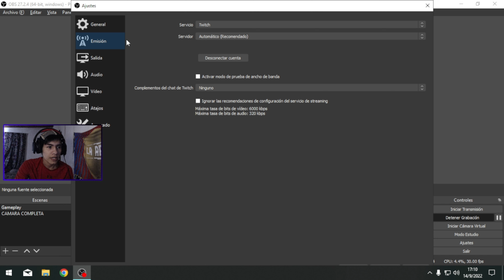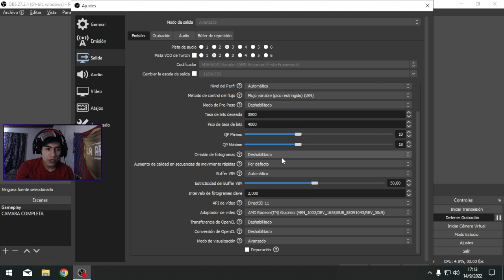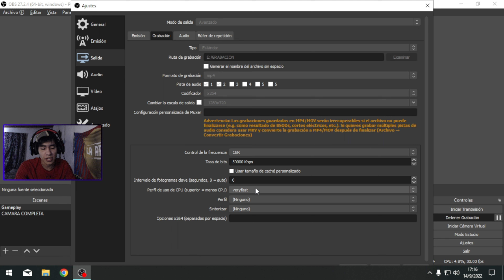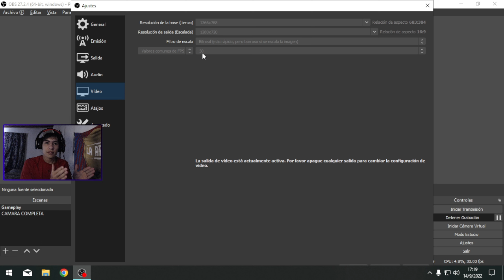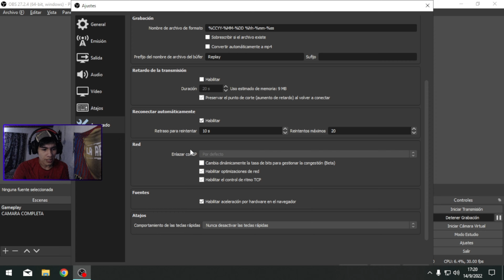CONFIGURACIÓN DEFINITIVA PARA OBS "GRAFICO INTEGRADO" | *RYZEN 5 5600G* BAJOS Y MEDIO RECURSOS 2023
TODOS MIS COMPONENTES!

-Cooler Master Hyper 212 White LED
-2x Memoria RAM Patriot Viper Elite II x 8gb 4000MHz
-SSD 240gb M.2 WD Green
WD 1TB BLUE 64MB SATA 6.0GB/s
-Fuente Deepcool 700W DA700 80 Plus Bronze
-Gabinete Thermaltake V200 Tempered Glass

✔ ¡Dale a "Me Gusta" si te gustó!
✔ ¡Ayúdame compartiéndolo! ♥
✔ ¡Comenta si es que te ha gustado! ♥